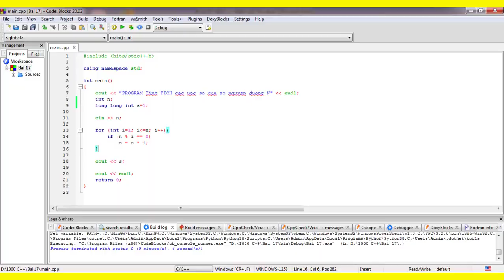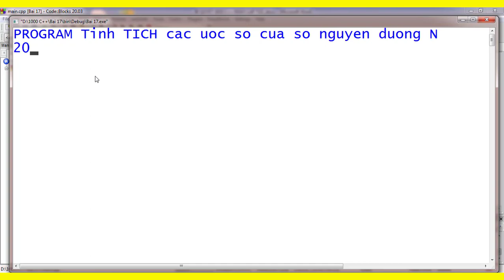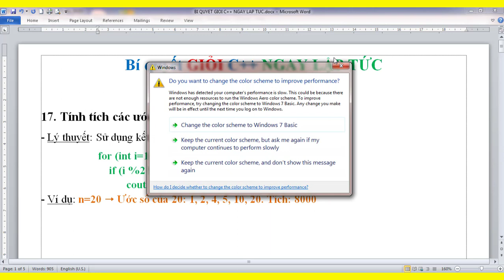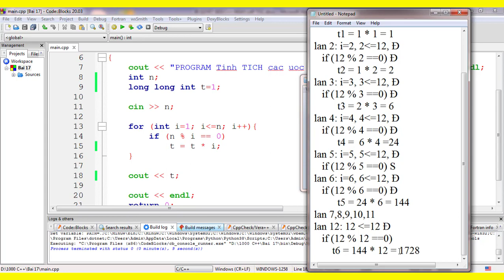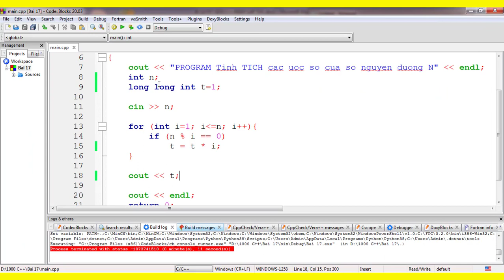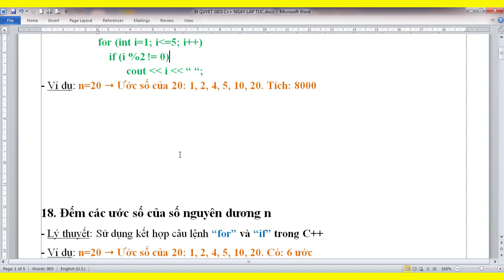#17.Bí quyết GIỎI C++ NGAY LẬP TỨC: Tính TÍCH các Ước số của số nguyên dương N | "for" "if"| 365dha